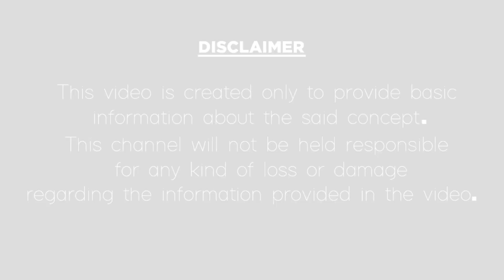వరలక్ష్మీ అనుగ్రహం కోసం ఏ నైవేద్యం పెట్టాలి|Varalakshmi Vratham Pooja|Varalakshmi Vratham Naivedyam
వరలక్ష్మీ అనుగ్రహం కోసం ఏ నైవేద్యం పెట్టాలి.
In this video, we have explained about varalakhsmi vratham naivedhyam and varalakshmi vratham pooja vidhanam in the Telugu language. what ate the rules to follow for doing varalakshmi vratham and also about pooja samagri and how to get varalakshmi devi blessings to get success in life.